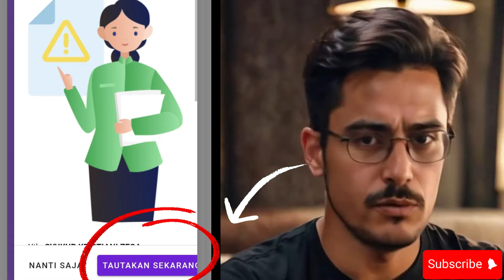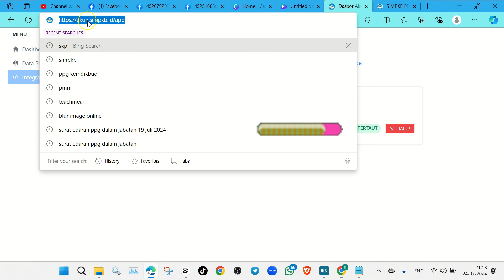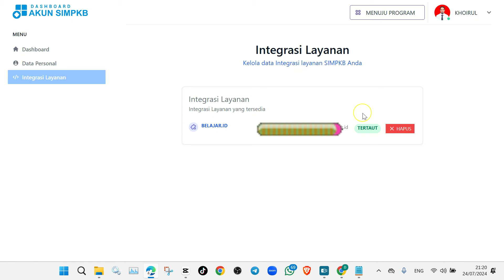SIMPKB MINTA DITAUTKAN AKUN BELAJAR ID PADAHAL SUDAH DITAUTKAN INI SOLUSINYA